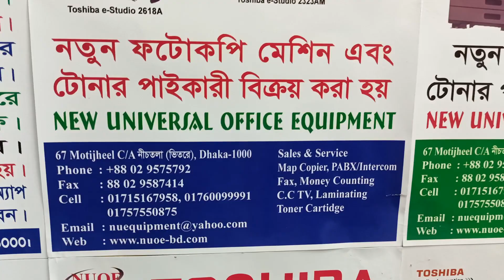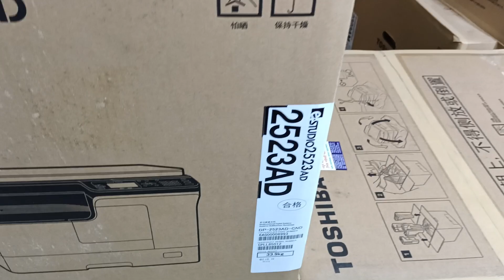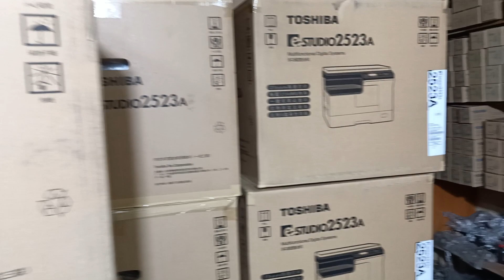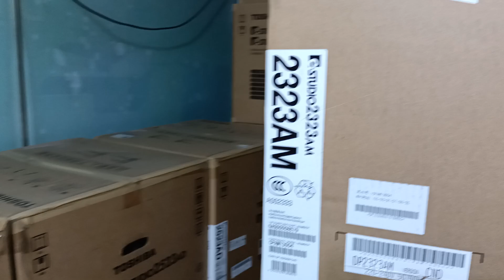Epson Eco Tank L 3119 All-in-one color lnk Tank printer new universal office equipment 01757550875